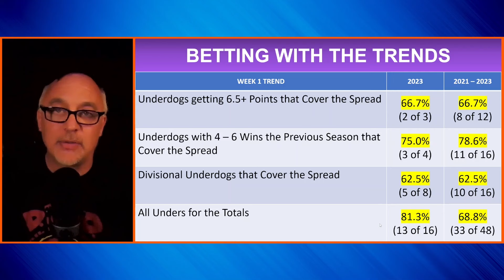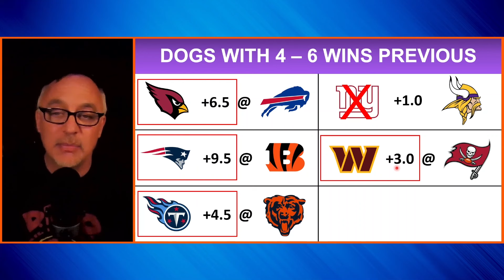NFL WEEK 1 BEST BETS! *2024*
In this video we give our Best Bets for Week 1 of the 2024 NFL season. We highlight four very strong and consistently profitable trends for Week 1